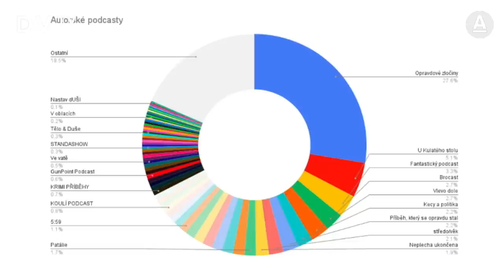Nejhorší jsou případy, kde se ubližuje dětem, říkají autorky podcastu Opravdové zločiny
„Od začátku natáčení podcastu jsme opatrnější. Raději budeme paranoidní, než aby bylo pozdě,” říkají Lucie Bechynková a Barbora Krčmová, autorky true crime podcastu Opravdové zločiny. „Přitahuje nás pídit se po tom, co všechno jsou lidi schopni udělat. Některé případy jsme i obrečely, hlavně ty, kde se ubližuje dětem. To, že hodnotíme atraktivitu vrahů, je jistým způsobem náš způsob odlehčení,” dodávají.